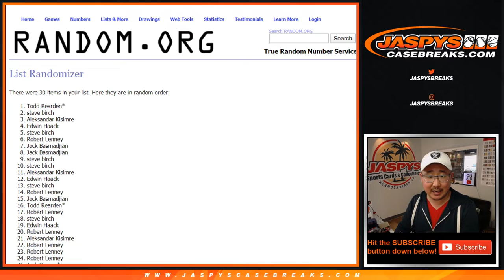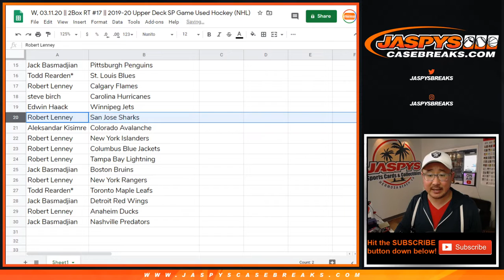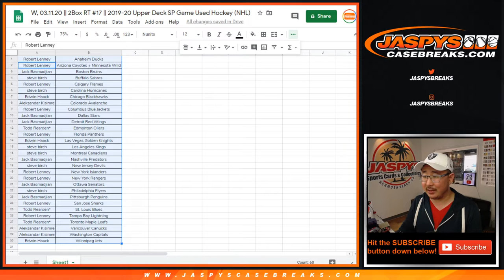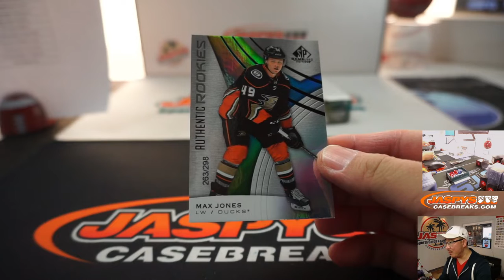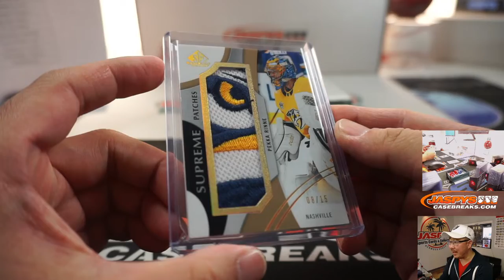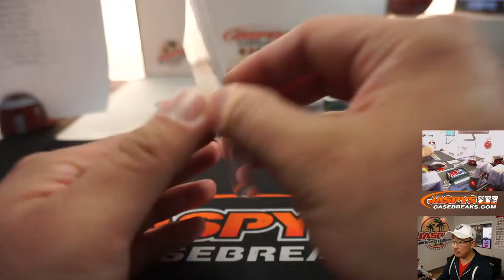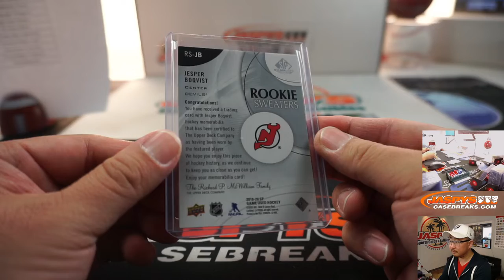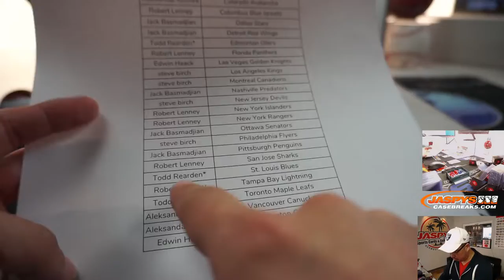W, 03.11.20 || 2Box RT #17 || 2019-20 Upper Deck SP Game Used Hockey (NHL)